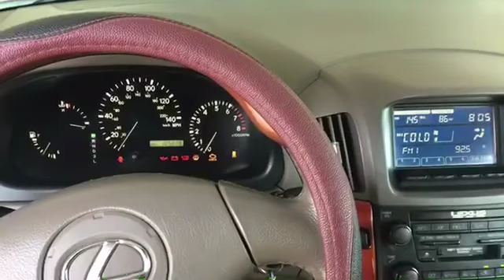ឡានលក់(17000$ ចចារ),Lexus RX300 year 2002,pong 2,,ឡានម្ចាស់ដើមផ្ទាល់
URGENT SALE/លក់បន្ទាន់/ដូរសេរី
ឡានផ្ទាល់ខ្លួន មួយម្ចាស់ នៅថ្មីណាស់ទើបជិះបានពីរខែ។
បើទិញទៅ ជិះតែម្តង

1-Lexus Rx300 ឆ្នាំ2002 ប៉ុង2
2-ឡានស្លាកលេខកំម្មង់ 2AVxxxx
3-ពណ៍ស ថ្នាំហ្ស៊ីន(បាញ់តែកាង)
4-ឡានមូល100% ធានាមិនកាត់តឬបុក មិនប្តូរពណ៌
5-សំបកថ្មី4គ្រាប់ សបកង់សាគួ 90%
6-បាតថ្មីខ្ចី មិនមានច្រេះ បាតហ្ស៊ីន100%
7-ម៉ាស៊ីនស្ងាត់ល្អ ប្រអប់លេខល្អ
8-ប្រពន្ធ័លំនឹងVSC
9-មានកាមេរាRecord និង Sensor មុខក្រោយ
10-មានប្លូធូសស្រាប់

Negotiable/អាចចរចាបាន
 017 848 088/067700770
សូមប្រញាប់ឡើង ទំនាក់ទំនងមកកាន់យើងខ្ញុំឥឡូវនេះ មិនចំនាយពេលក្នុងស្វែងរករថយន្តគុណភាព ធានាឡានមូល និង គុណភាពល្អ ៕